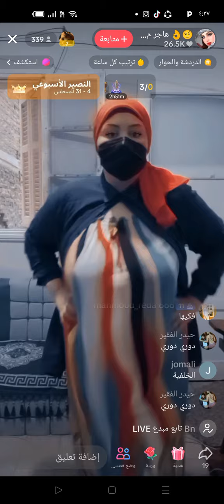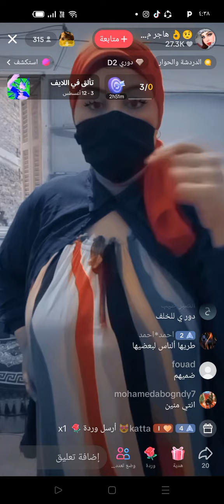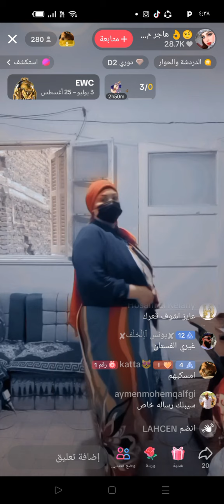هاجر بتغري الداعمين علي اللاليف 😂🥺😘